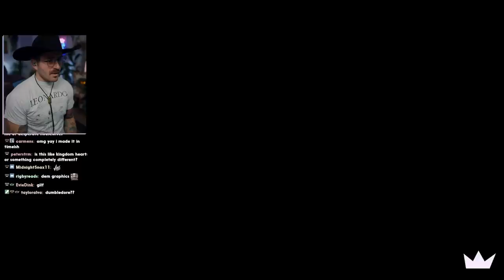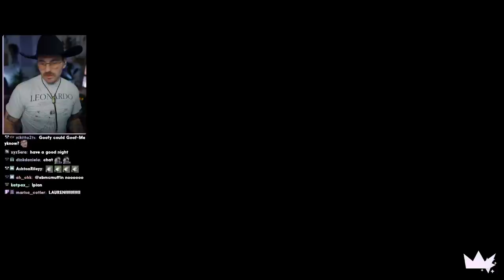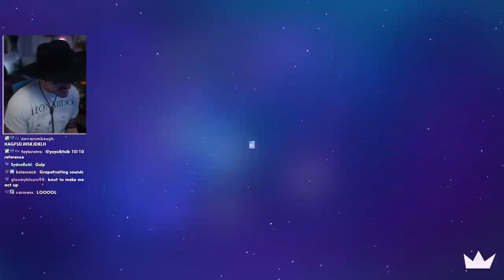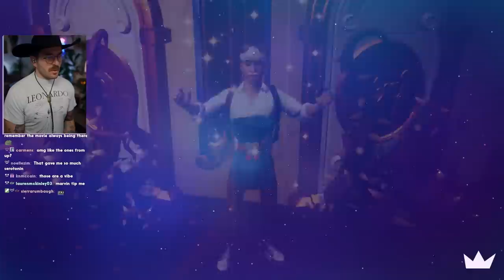making myself into a disney character